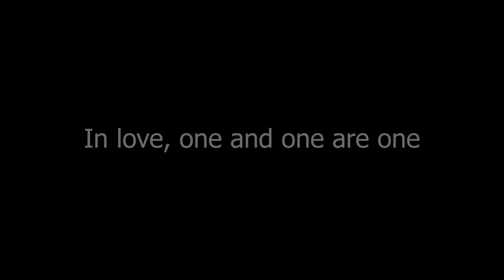WEDDING VIDEO EDITZ by MRCT CINETIC PHOTOGRAPHY BOOK NOW.....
wedding shoot:-👍
mehendi shoot:-👍
haladi shoot:-👍
cinematic video shoot:-👍
birthday party shoot:-👍
even shoot:-👍
photography:-👍
videography:-👍
pre-wedding shoot:👍
CINEMATIC SONGS SHOOT FOR YOUTUBE
YOUTUBE VIDEO SHOOT
MRCT CiNeTiC PHOTOGRAPHY & VIDEOGRAPHY
PRO:-Ro Rintu
JAGATSINGHPUR